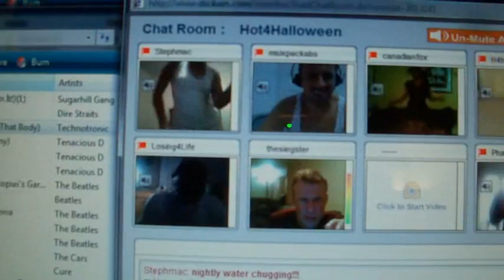SUNDAYS - Hot for Halloween 2....allways seek out the good!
I guess we decided on the name "the architechs" in the Stickam coaching session on Thursday.

We are all on one team. all 200+ of us!! :)

New accountabilibuddy teams. contact your partners and make sure they have put up thier videos by wednesday!!

Let's also commit to watching everyone on our respective teams and leave constructive feedback.  I would like to see us all be more diligent about that.

3 down, 10 to go!!